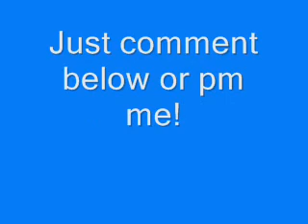contest or trade???